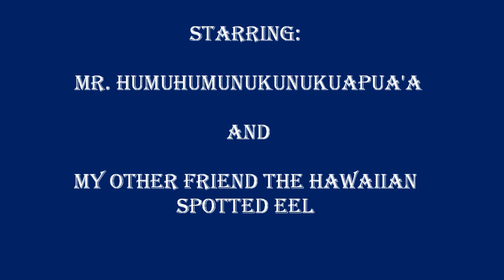HUMUHUMUNUKUNUKUAPUA'A HAWAII STATE FISH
For the Best Value on Quality Wetsuits: Try NEO SPORT WETSUITS